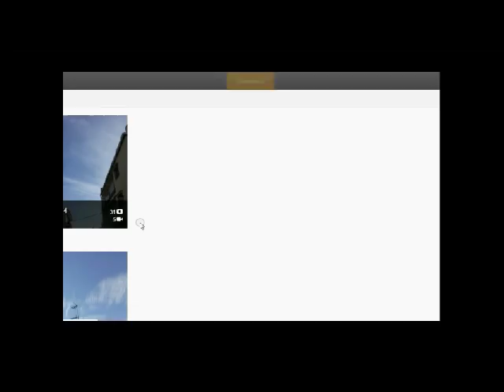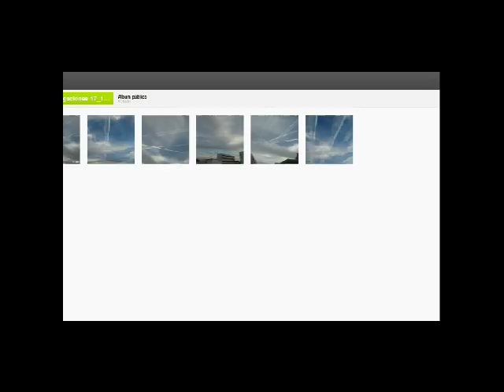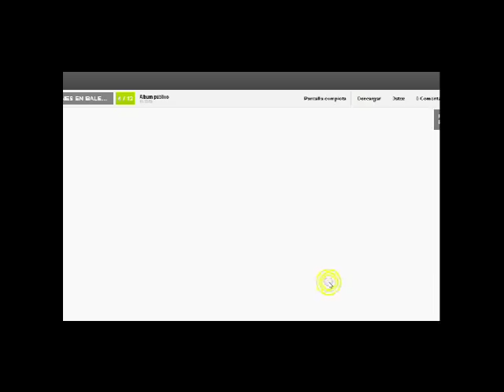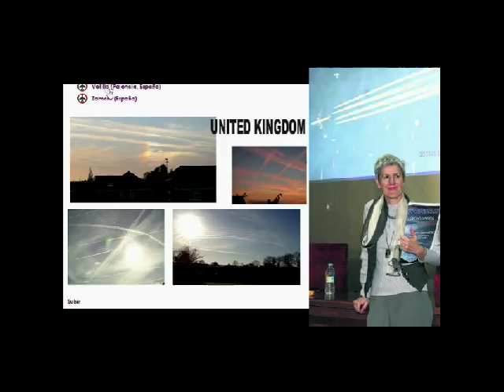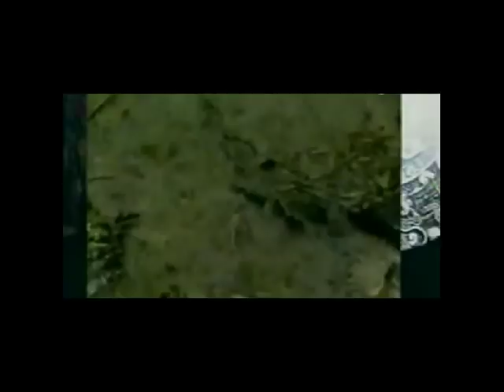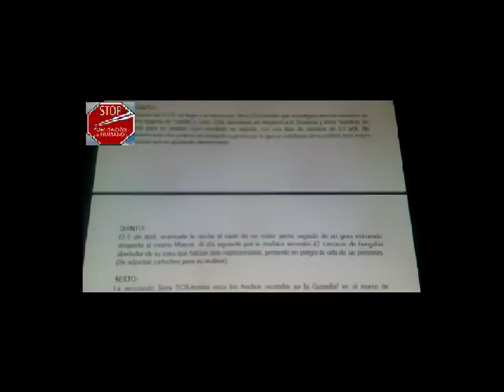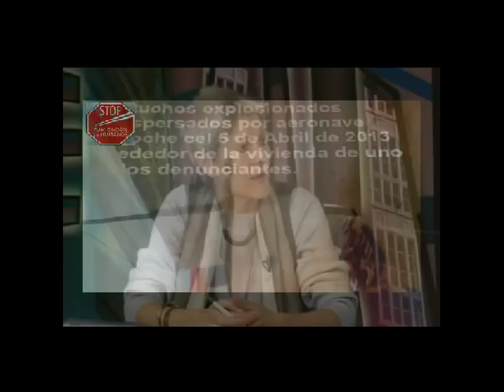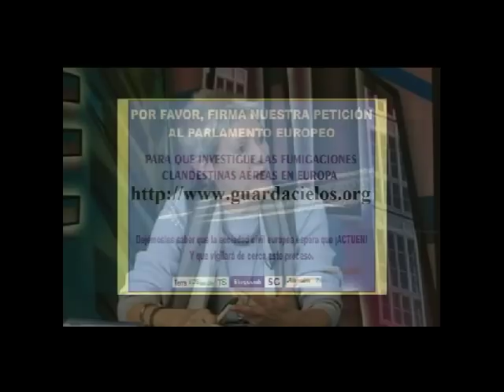Radio Castilla la Mancha Entrevista de Josefina Fraile de Guardacielos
Entrevista de Radio Castilla la Mancha  a quien agradecemos el tiempo de antena que han ofrecido, ya que permite exponer el problema de la geoingeniería al gran público. Esperando sea de vuestro agrado os enviamos un cordial saludo.